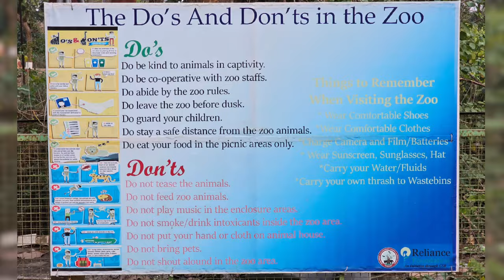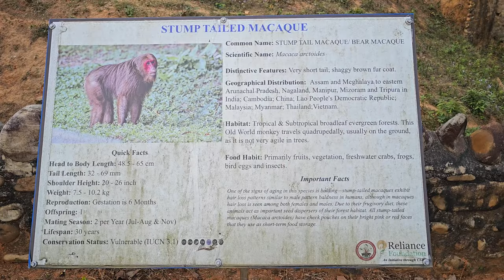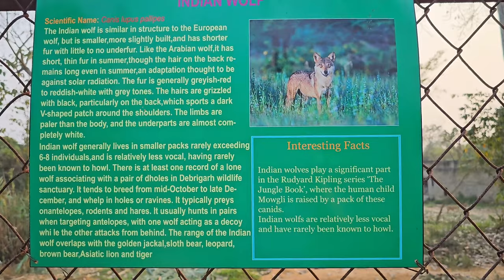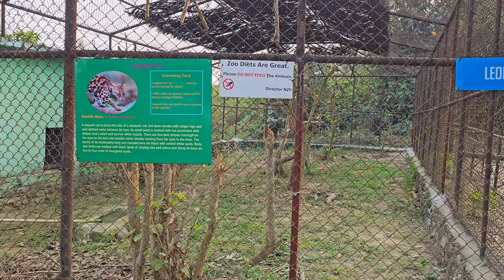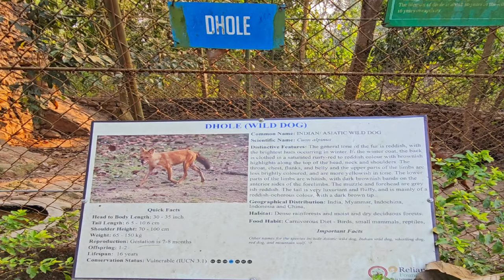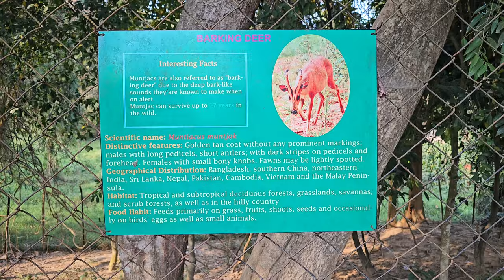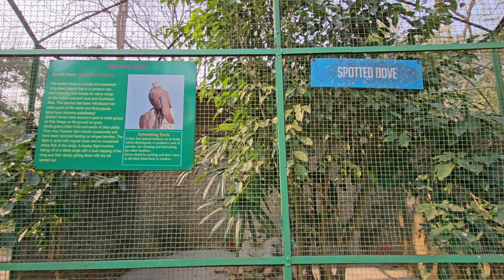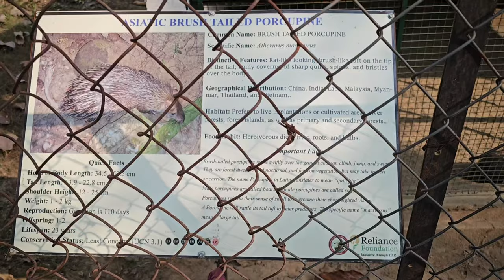Wild Mysteries Unveiled: Exploring Nagaland's only Zoo (Nagaland Zoological Park)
Embark on a wild adventure through Nagaland Zoological Park, where every step is a journey into the heart of nature's wonderland. Join us as we encounter the vibrant colors of exotic birds, the playful antics of curious primates, and the majestic beauty of indigenous wildlife. From the rhythmic calls of hornbills to the graceful movements of deer, each moment is a celebration of the rich biodiversity of Nagaland. So, grab your binoculars and get ready to explore the untamed beauty of Nagaland Zoological Park, where every encounter is a thrilling adventure!

Animal in the Nagaland Zoological Park include:
  - Hoolock Gibbon (Hoolock spp.)
  - Stump-tailed Macaque (Macaca arctoides)
  - Assam Macaque (Macaca assamensis)
  - Indian Wolf (Canis lupus pallipes)
  - Indian Common Jackal (Canis aureus indicus)
  - Barking Deer (Muntiacus muntjak)
  - Sangai Deer (Rucervus eldii)
  - Gharial Crocodile (Gavialis gangeticus)
  - Emu (Dromaius novaehollandiae)
  - Peafowl (Pavo cristatus)
  - Oriental Pied Hornbill (Anthracoceros albirostris)
  - Rufous-necked Hornbill (Aceros nipalensis)
  - Bengal Tiger (Panthera tigris tigris)
  - Asian Black Bear (Ursus thibetanus)
  - Rhesus macaque (Macaca mulatta)
  - Leopard Cat (Prionailurus bengalensis)
  - Blyth's Tragopan (Tragopan blythii)
  - Spotted Dove
  - Owl
  - Parakeet
  - Vulture
  - Porcupine
  - Python
  - Butterfly🦋